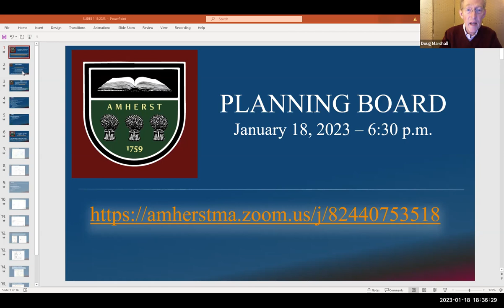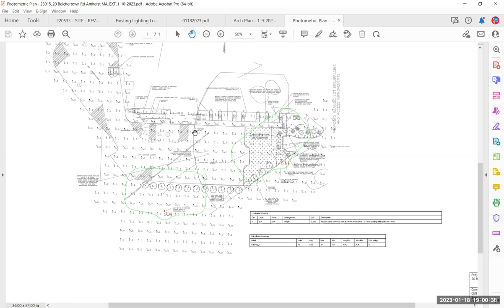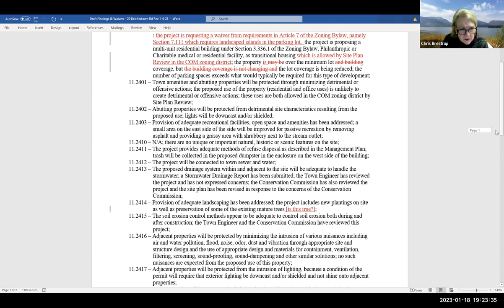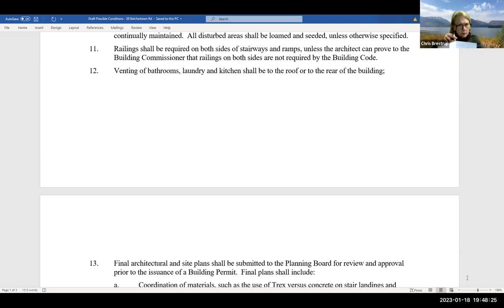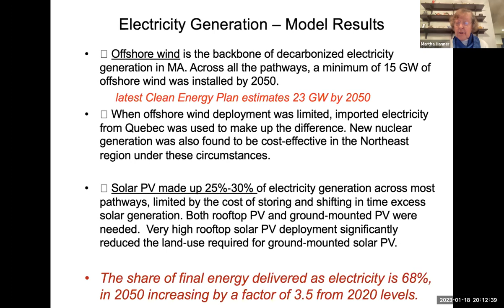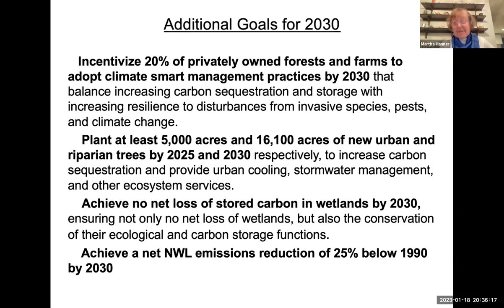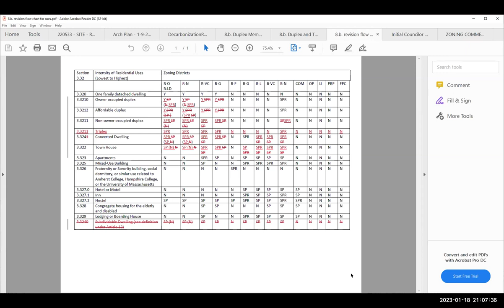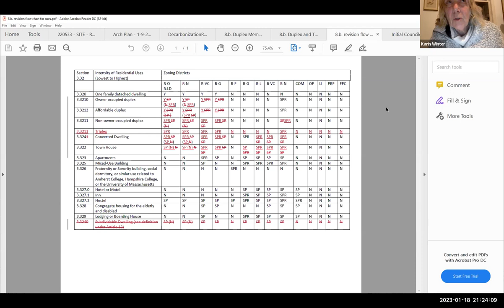Planning Board Jan 18, 2023